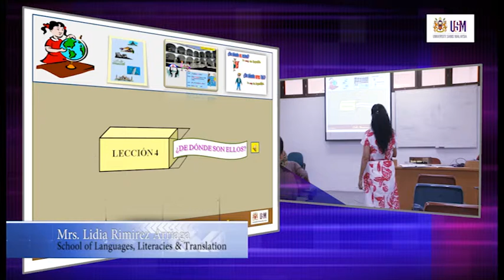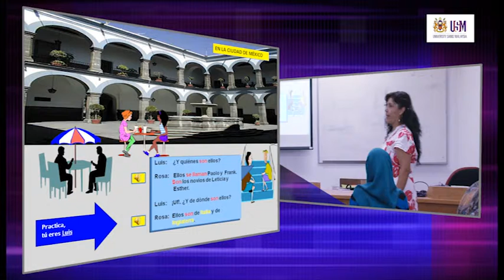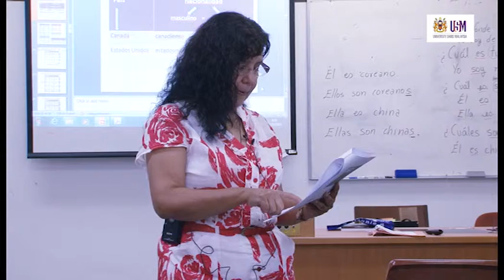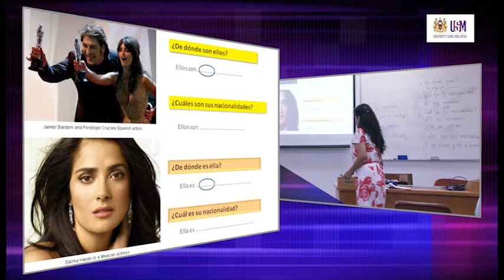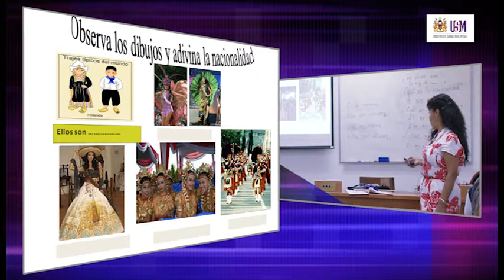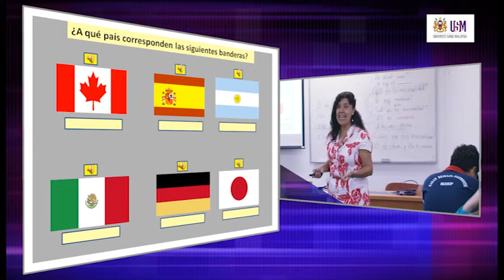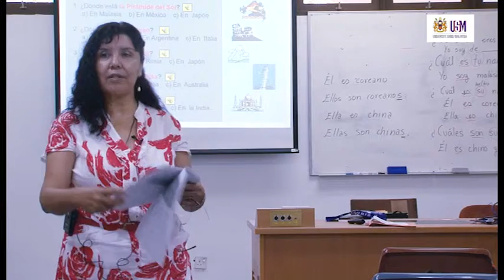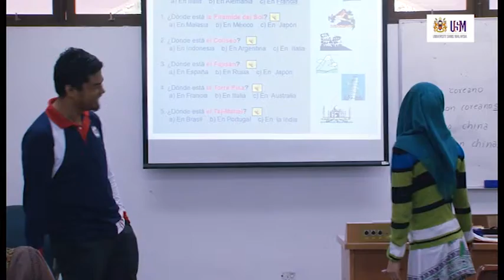LAE100 ¿De dónde son ellos?